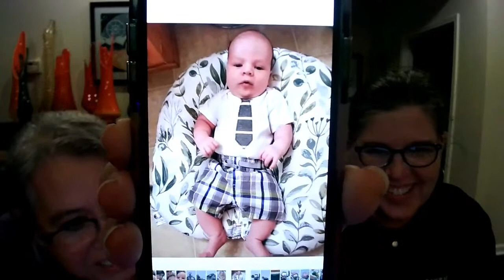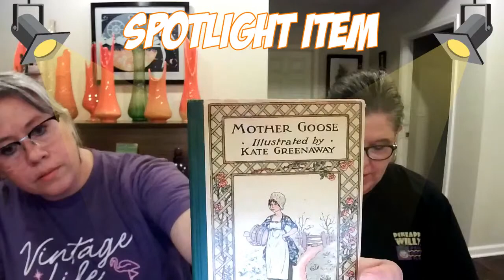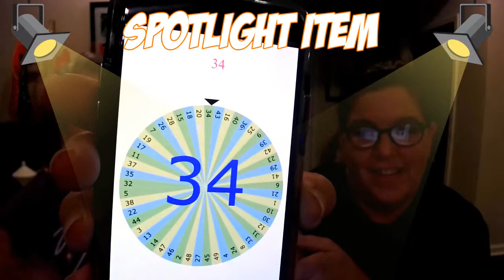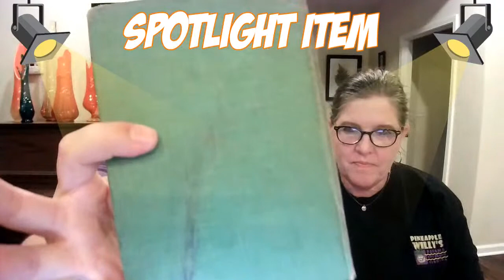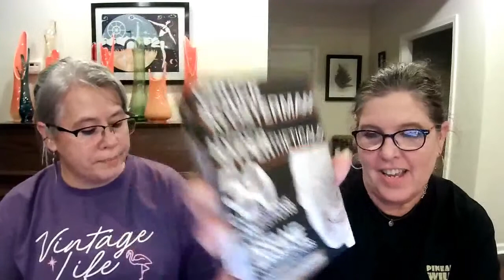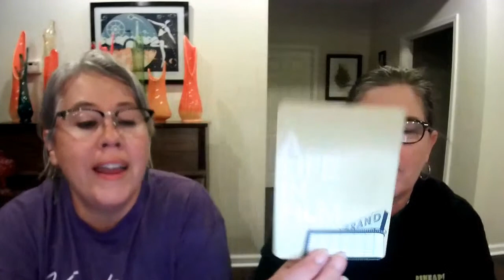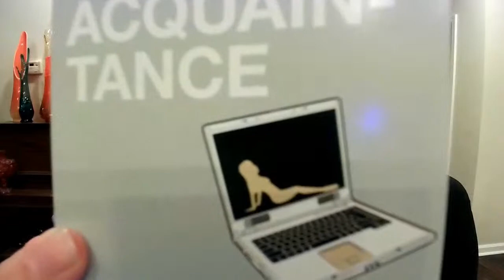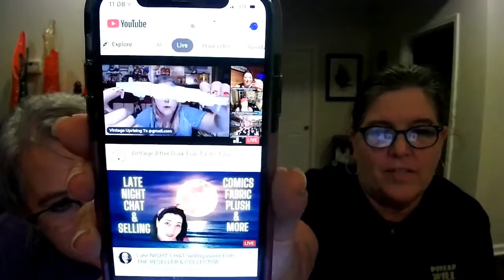We're Back with Flippin and Sippin! | Vintage Haul | Games | Fun | Q&A | Live Sale!